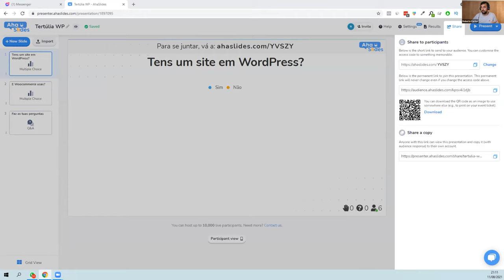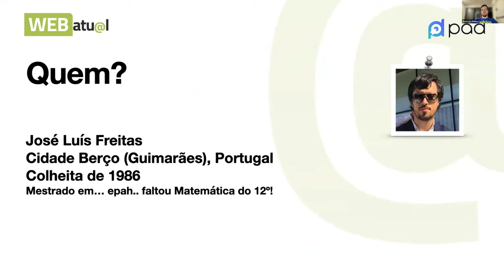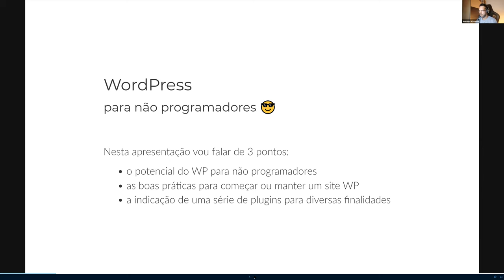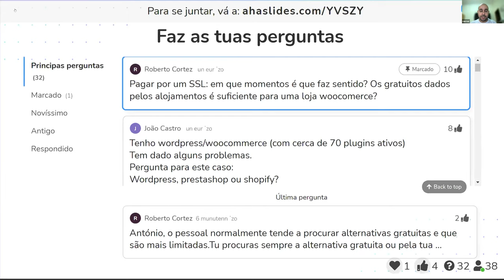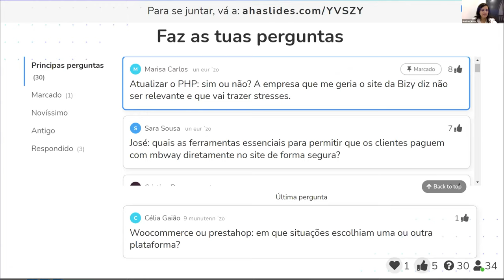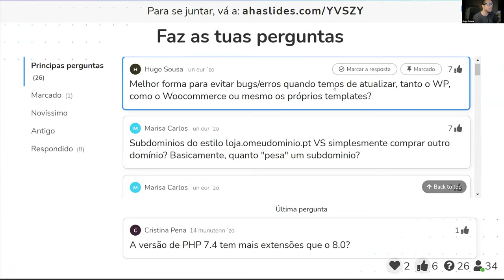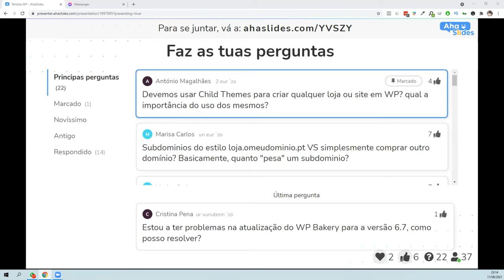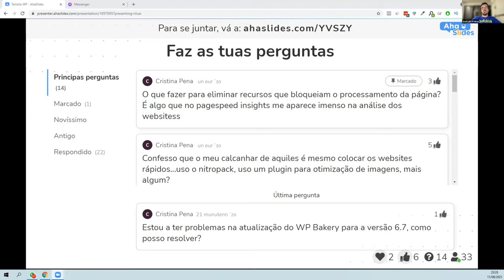Conversa sobre WordPress durante 3 horas | PAD - Roberto Cortez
Fui falar de segurança e optimização.